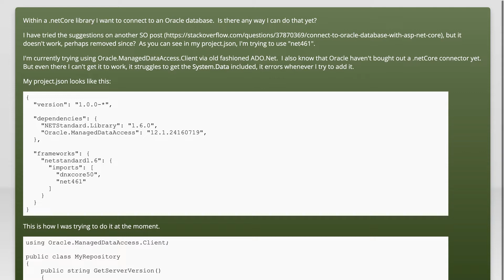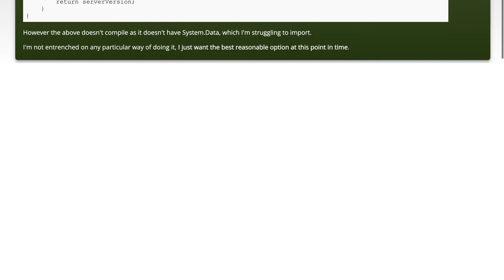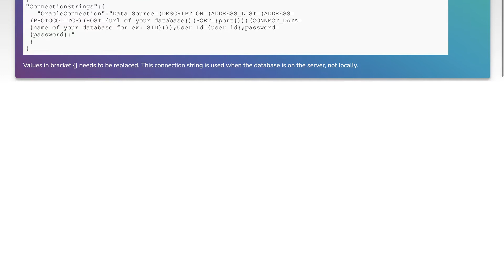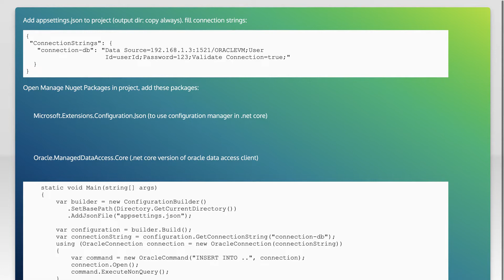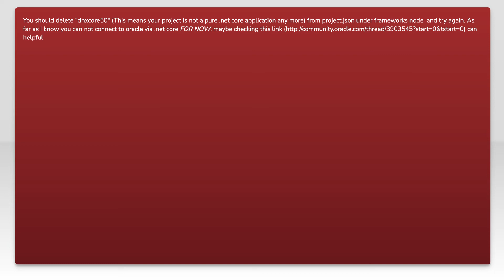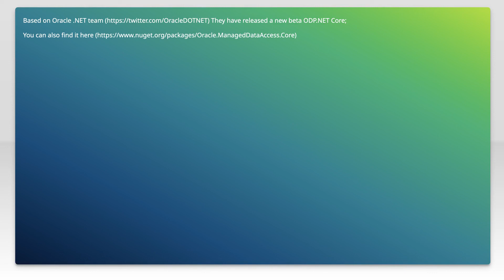How to Connect to an Oracle Database in .NET Core: Step-by-Step Guide and Solutions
In this video, we will walk you through the process of connecting to an Oracle Database using .NET Core. Whether you're a seasoned developer or just starting out, this step-by-step guide will provide you with the essential knowledge and solutions needed to establish a successful connection. Join us as we explore the tools, libraries, and best practices to seamlessly integrate Oracle Database with your .NET Core applications.

Today's Topic: How to Connect to an Oracle Database in .NET Core: Step-by-Step Guide and Solutions

Just wanted to thank those users featured in this video:
Mlle 116 (No Longer Available

Related to: howtoconnecttoanoracledatabasein.netcore, oracledatabase, #.netcore, step-by-stepguide, oracledatabaseconnection, #.netcoretutorial, oracledatabasetutorial, #.netcoreoracleintegration, oracledatabasesolutions, #.netcoredatabaseconnection, oracledatabasestep-by-step, #.netcoreprogramming, oracledatabaseguide, #.netcoredevelopment, oracledatabaseintegration, #.netcoretips, oracledatabasetips, #.netcoresolutions